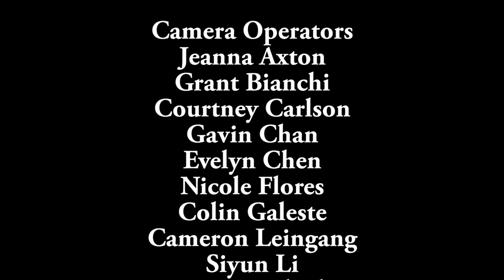Crystal Voyager Discussion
A Q&A featuring director and producer David Elfick, and author and environmentalist Garth Murphy. They are joined by moderator Alexander Champlin in a conversation that covers the production and legacy of the classic surf film Crystal Voyager (1973). Elfick played an instrumental part in the establishment of the New Wave of Australian cinema internationally. Garth Murphy worked with Elfick on the post-production of Crystal Voyager. The Q&A addresses Elfick and Murphy’s work with George Greenough, a legendary surfboard designer and the subject of the documentary. They discuss the production of the film, including acquiring the rights to use Pink Floyd’s "Echoes" in the closing segment of the film. Their conversation also addresses the legacy of Crystal Voyager, in terms of both its historical significance and its groundbreaking style of surf cinematography.  Recorded on 05/30/2019. [8/2019] [Show ID: 34955]